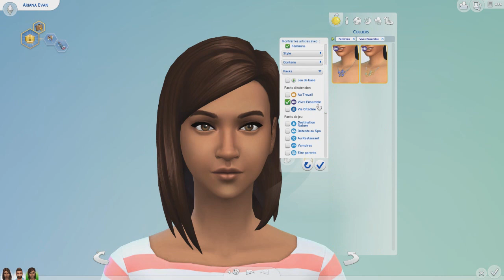Les Péripéties De Penny | FIN Revenir ou rester ?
Hey ! :)
Je vous retrouve aujourd'hui pour l'épisode final des péripéties de Penny ! Dans ce dernier nous nous occupons de la vie de Ariana ! En effet, elle doit devenir adolescente, ce qui changera tout dans l'aventure !
Si il vous a plu n'hésitez pas à laisser un j'aime et un commentaire :)